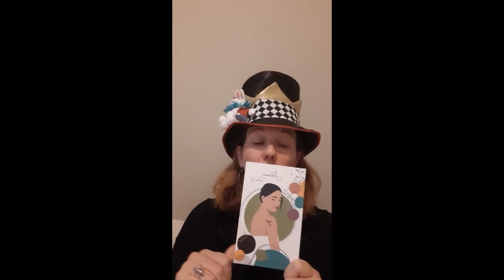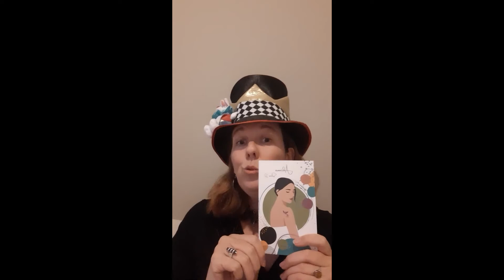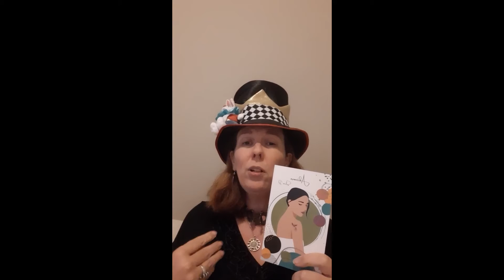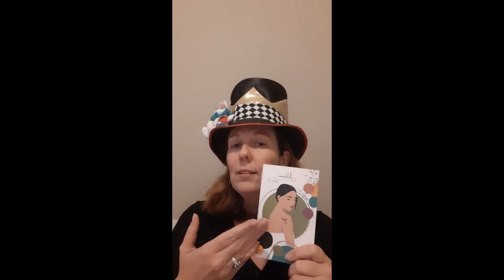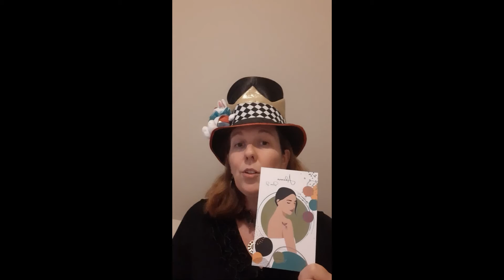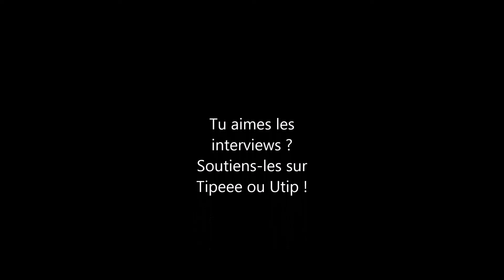Chronique - Adenora de Selena D. aux éditions EEVE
Une histoire poignante, issue d'une histoire vraie. Elle devrait inspirer nombre de personnes concernées.

Retrouve l'interview de Selena pour en savoir plus sur elle